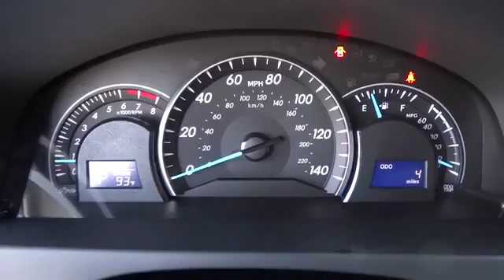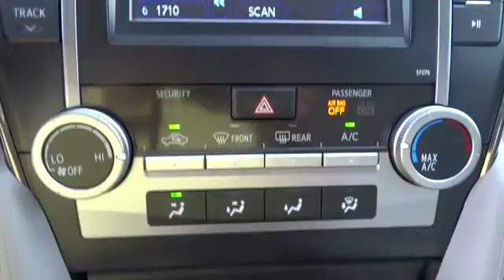2014 Toyota Camry Conroe, The Woodlands, Spring, Tomball, Houston 307087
Gullo Toyota
500 I-45 South